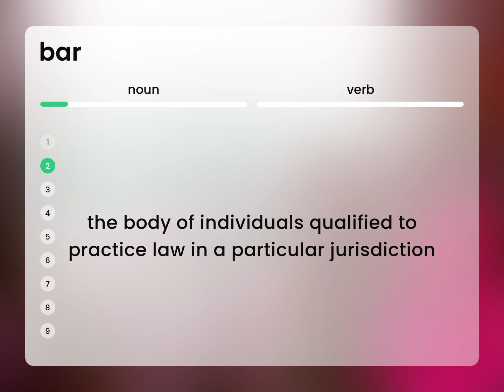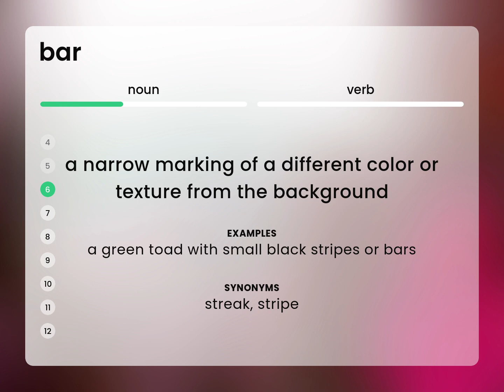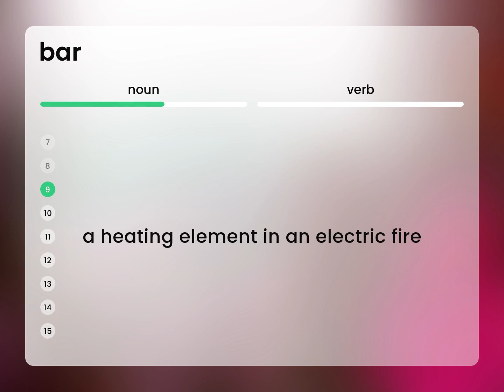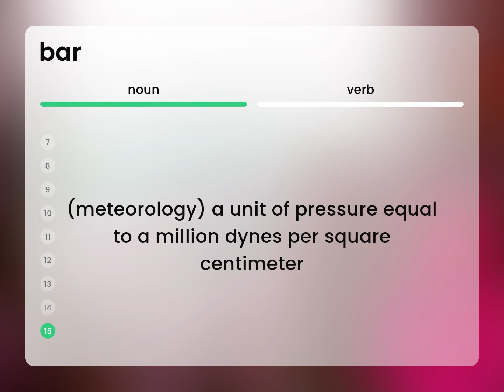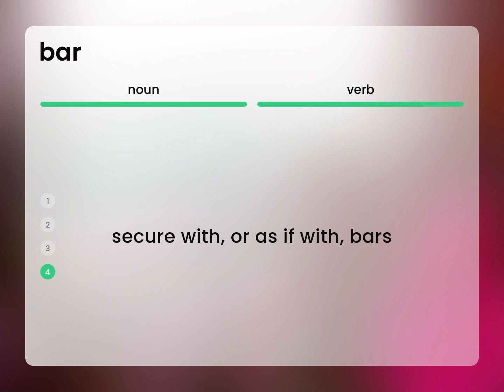Bar — BAR meaning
BAR definition